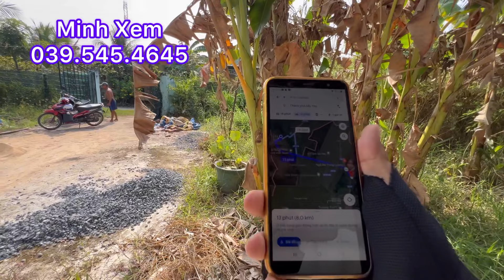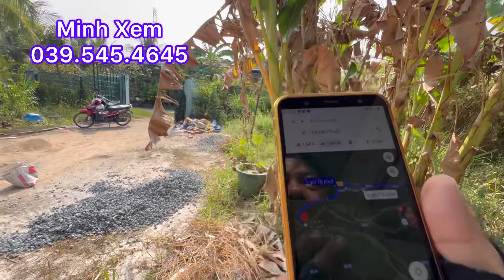Chủ Hạ Giá Bán Gấp Nhà Vườn Có Thổ Cư 22 x 45 Đường ÔTô Tại Châu Thành - Tiền Giang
Bán nhà diện tích 972 m2 có 196 thổ cư xã tam hiệp, huyện châu thành, tiền giang, LH minh Xem #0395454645